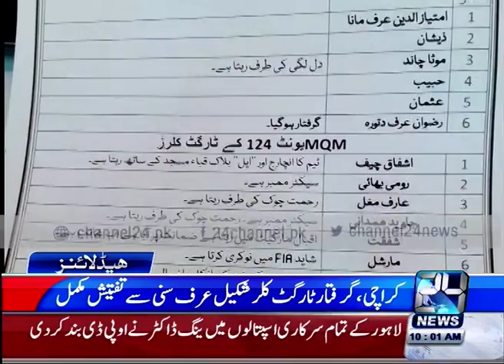24 Headlines: News Headlines 10:00 AM 25th April 2016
24 Headlines: News Headlines 10:00 AM 25th April 2016